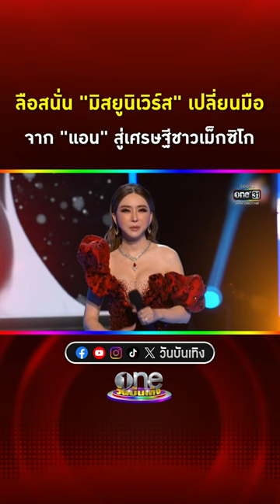ลือสนั่น มิสยูนิเวิร์ส เปลี่ยนมือจาก แอนจักรพงษ์ สู่เศรษฐีชาวเม็กซิโก Clip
ลือสนั่น มิสยูนิเวิร์ส เปลี่ยนมือจาก แอนจักรพงษ์ สู่เศรษฐีชาวเม็กซิโก